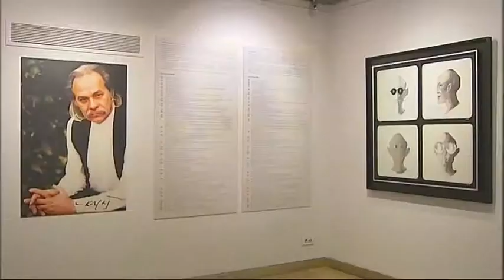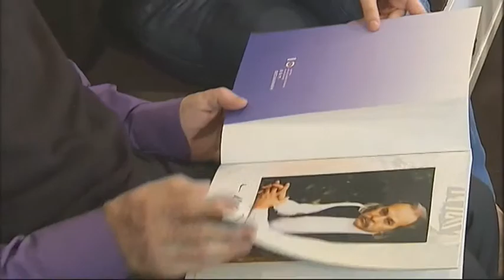Χρίστος Καρράς (Συνέντευξη) / Mini Doc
Ο Χρίστος Καράς, ένας από τους σημαντικότερους εκπροσώπους της αποκαλούμενης Γενιάς του '60, σε μία αναδρομή στα μονοπάτια της τέχνης του και της εικαστικής του δημιουργίας.
(Η συνέντευξη πραγματοποιήθηκε με αφορμή την αναδρομική έκθεση, με τίτλο "Σύνοψη: 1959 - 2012", που φιλοξενήθηκε στο Ίδρυμα Θεοχαράκη)